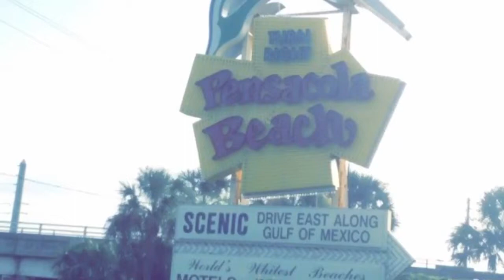My trip to Pensacola Florida 2015